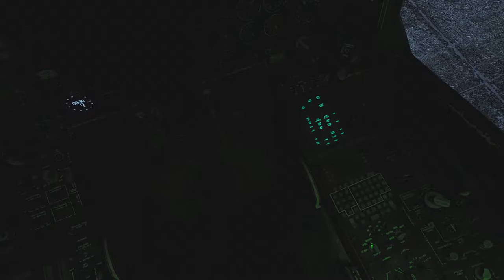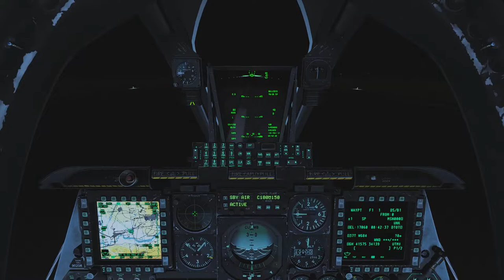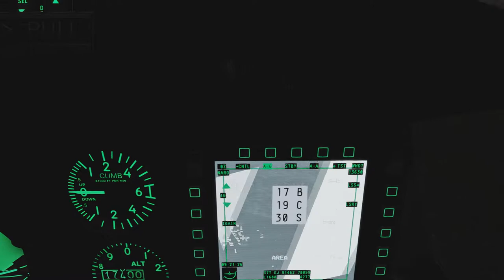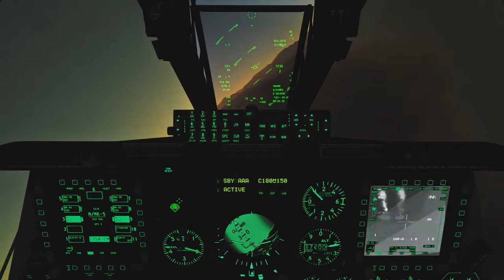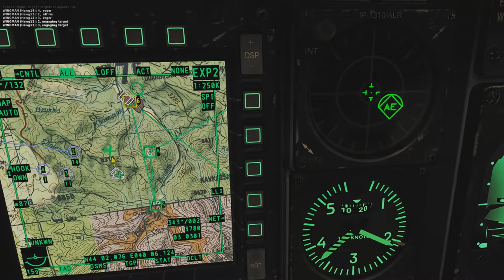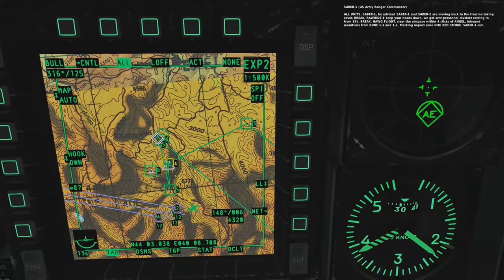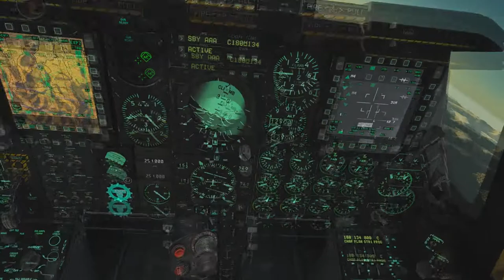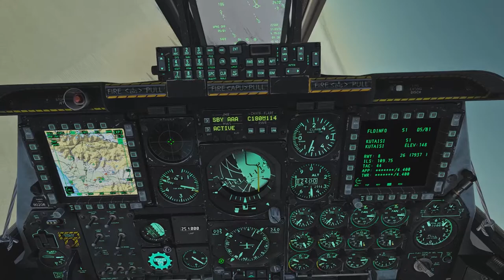DCS: World 2.5.2 - Operation Piercing Fury Campaign - Deep Cover (Mission 14)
I forgot to turn off my unlimited ammo and invulnerability after a test mission. NVM still a fantastic mission, this being the last before the last I am really looking forward to the conclusion.